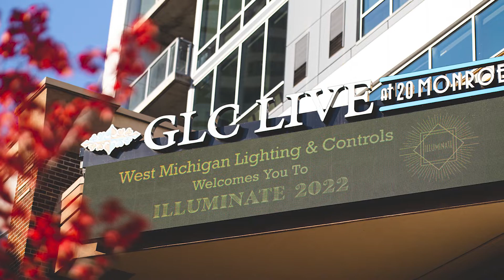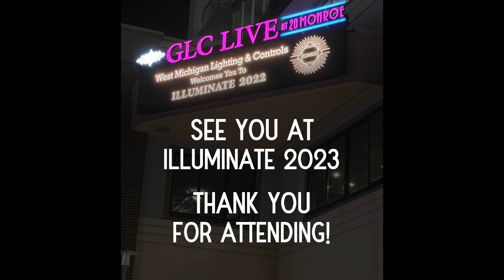Illuminate 2022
This is a highlight reel of the Illuminate 2022 show.  Thank you everyone who was able to attend.